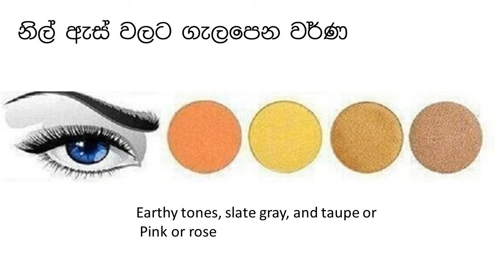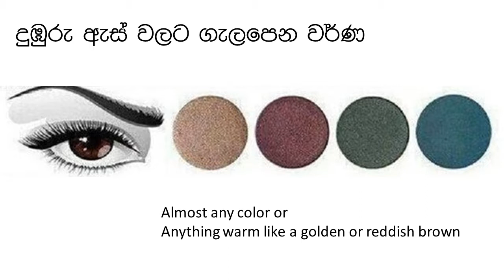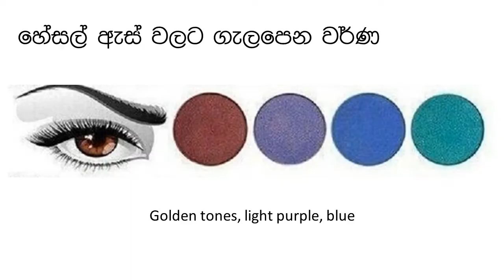ඇස් වල පාටට ගැලපෙන්න Eye-shadow colors තෝරමු.....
Eye lenses පාවිච්චි කරන යෙහෙළියන්ට වගේම makeup ගැන උනන්දුවක් දක්වන යෙහෙළියන් වෙනුවෙන්. ඇස් වල වර්ණයට අනුව eye -shadow colors තෝරාගන්න විදිහ ගැනයි මේ video එක..
අපේ වෙබ් පිටුවටත් fb පිටුවටත් එන්න අමතක කරන්න එපා

Photo credit:.pinterest.com